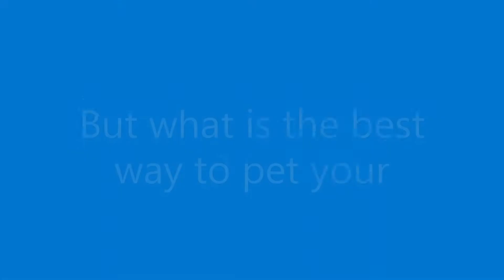If you have a cat, DO THIS!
The best way to pet your cat